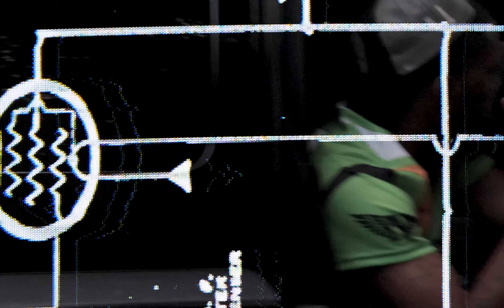YP "4rm Da Grove"